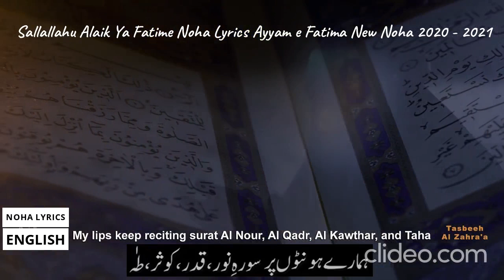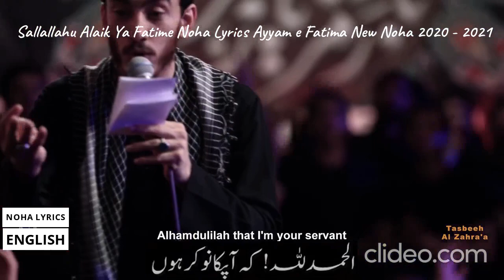Sallallahu Alaik Ya Fatime Noha Lyrics Ayyam e Fatima New Noha 2020 2021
Sallallahu Alaik Ya Fatimeh s.a

Ansu Mere Dete Hain Tum ko Sada Bibi
bechain Dil Hai Mera Bibi
Qadmo Main Dedo Jaga Bibi
Marzi Hai Darkar Ya Marzia
Dedo Mughe Farsh e Gham ka sila
Shabir Ka Tum ko Hai Wasta
Sunlo Mere Ansuoo ki Sada